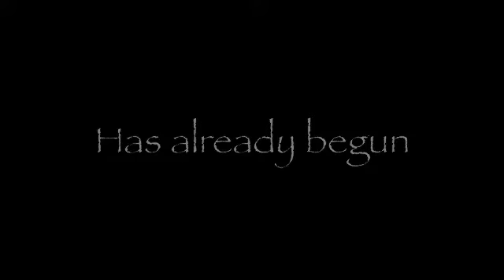Captain Blighs the last breath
We had to create a movie trailer for a short story we read so this is it :)